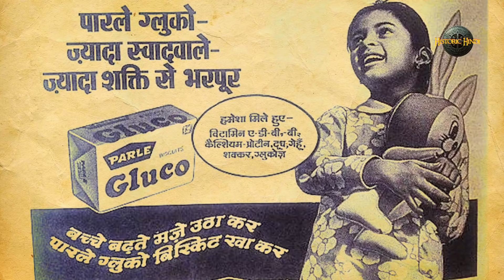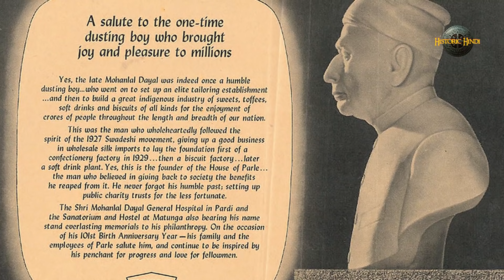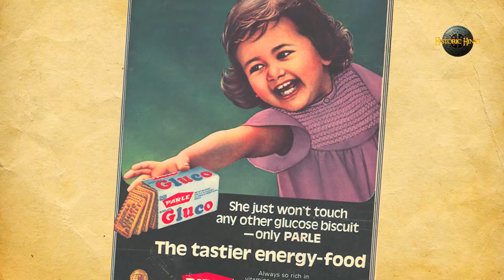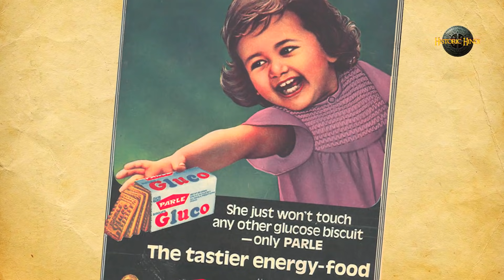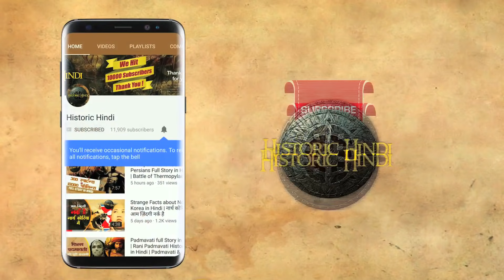कैसे बना 'पार्ले जी' देश का प्रिय बिस्किट | 'Parle G' biscuit History in Hindi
'पार्ले जी' के बारे में ये बातें आपको नहीं पता होंगी  | 'Parle G' History in Hindi
Parle Products was established as a confectionery maker in the Vile Parle suburb of Mumbai, in 1929. It began manufacturing biscuits in 1939. In 1947, when India became independent, the company launched an ad campaign, showcasing its Gluco brand of biscuits as an Indian alternative to British-branded biscuits.

Parle-G biscuits were earlier called 'Parle Gluco' Biscuits until the 1980s. The "G" in the name Parle-G originally stood for "Glucose", though a later brand slogan also stated "G for Genius".]

In 2013, Parle- G became India's first FMCG brand to cross the ₹ 5,000 crore mark in retail sales